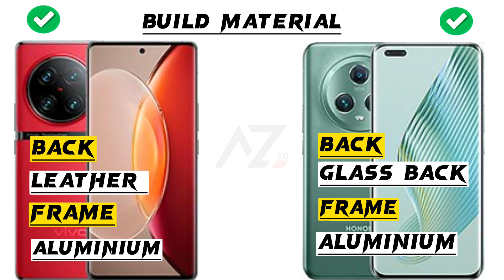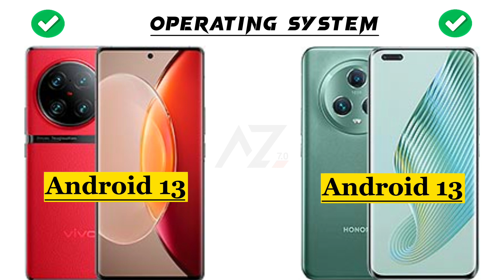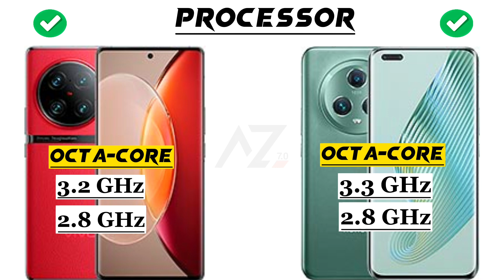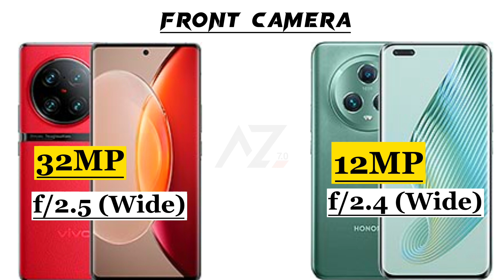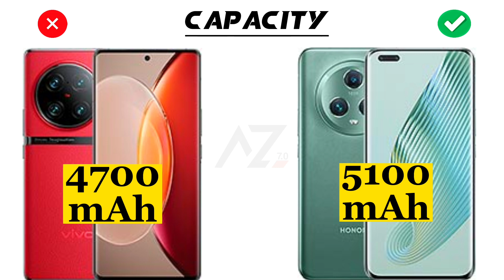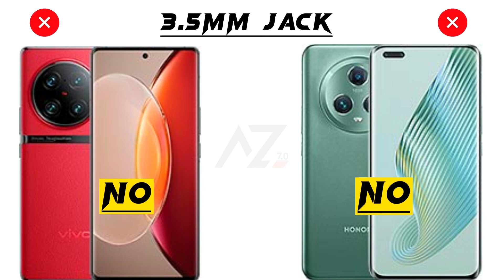Honor Magic 5 Pro vs Vivo X90 Pro+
Hey ‎@Abdullahzone7.0
This is an in-depth comparison between Honor Magic 5 Pro vs Vivo X90 Pro Plus. In this comparison, you will find the camera, battery, performance,display and design comparison.So this video will help you in your purchasing decision.